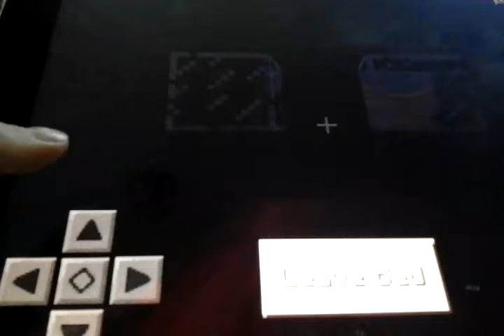Sophie and hannah go boating on minecraft